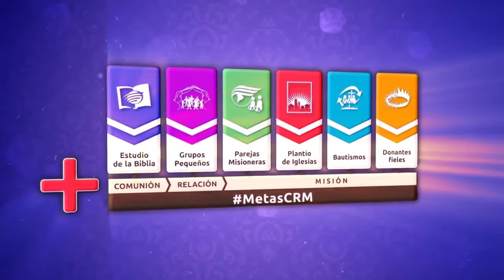Bienvenido l Karaoke 2017